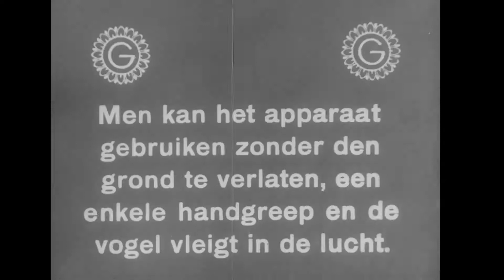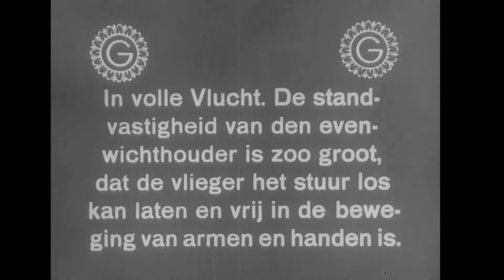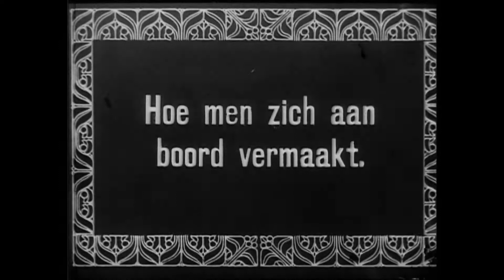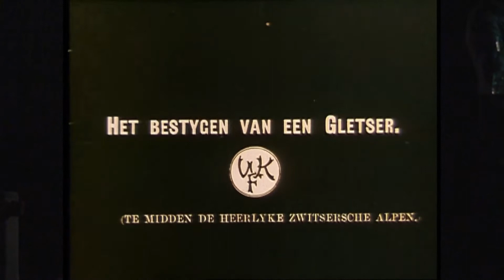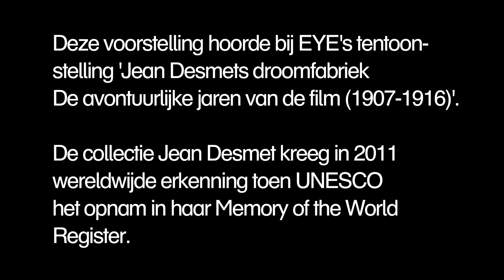Jelle Brandt Corstius presenteert: Grand Tour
Wereldreiziger en journalist Jelle Brandt Corstius selecteerde korte films uit de Desmet-collectie en neemt het publiek mee op een reis om de wereld, van Afrika naar Ceylon, op een cruise of in het vliegtuig. Met live muziek.
Op reis gaan is tegenwoordig net zo vanzelfsprekend als een dak boven je hoofd hebben, of brood op de plank. Niemand kijkt er meer van op als vrienden naar Thailand op vakantie gaan, laat staan naar Spanje. Dat was honderd jaar geleden wel anders. Een reis naar de Côte d’Azur kostte al vele dagen en was alleen weggelegd voor de happy few. Voor de anderen resteerde het wegdromen bij films in de bioscoop. Het kan heel goed dat de bioscoopganger in de jaren tien van de vorige eeuw daar voor het eerst een palmboom zag. Of de zee.
De films uit de Desmet-collectie zijn van een onaardse schoonheid in hun eenvoud: een familie op Ceylon, het opstijgen van een van de eerste vliegtuigen, een kijkje in een Afrikaans dorp, een cruise – of simpelweg beelden van rotsen en golven.
Samenstelling en presentatie: Jelle Brandt Corstius (1978), schrijver, journalist, televisiemaker en wereldreiziger. Live muziek door Thijs Elzinga (gitaar) en Oscar Jan Hoogland (piano).